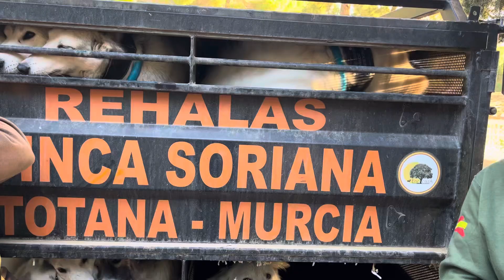Camperos que paséis un feliz Domingo. Vamos a ver cómo se da la Montería 😘♥️👍siempre parriba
Camperos que paséis un feliz Domingo. Vamos a ver cómo se da la Montería 😘♥️👍siempre parriba Mi Gente.